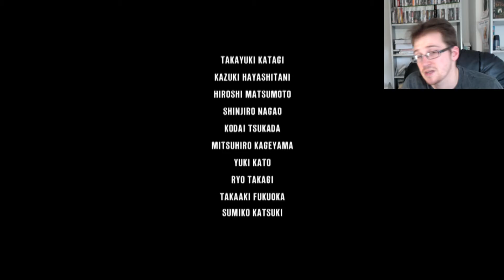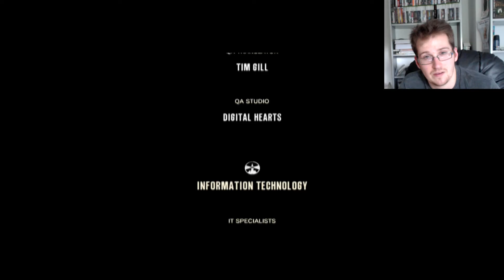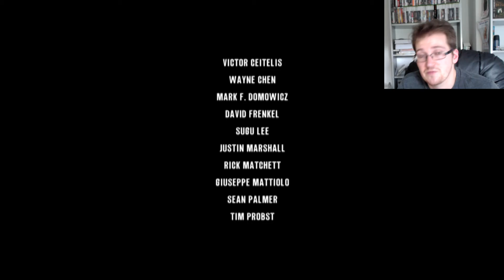The Evil Within Episode 43: An Evil Within (Final)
Welcome to the final episode! ^_^
I hope that you are enjoying the series so far! but we have finally come to an end, or at least until i play and upload the dlc.